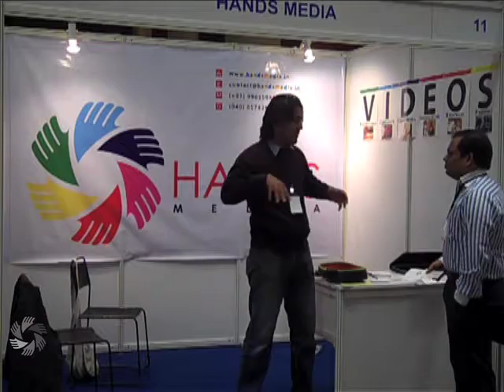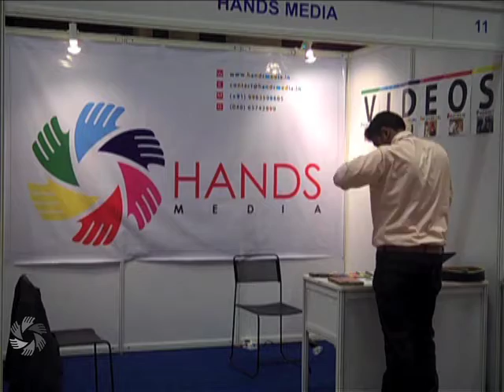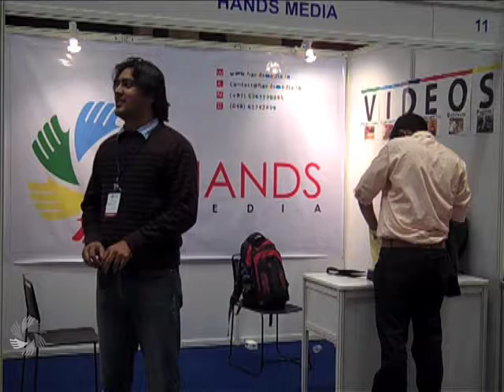TiE ISB Summit 2010 Hands Media Stall